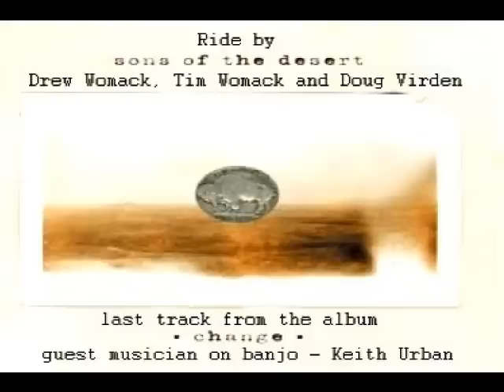Sons Of The Desert - Ride (1999)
From the album 'Change'.  Features Keith Urban on banjo.   Written by Drew Womack and Troy Verges.  Produced by Johnny Slate and Mark Wright.   Upload by request. Country Series 56 18/20.